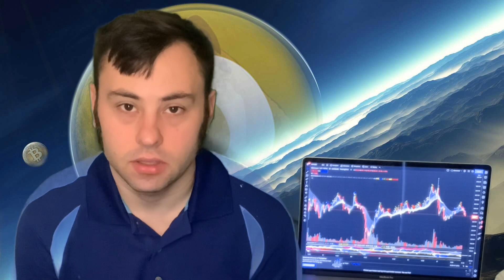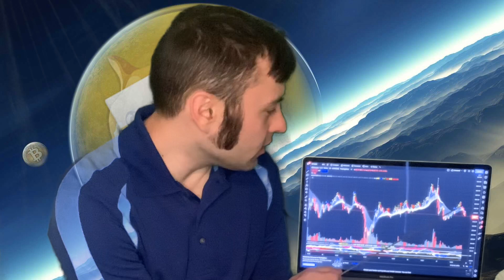BIGGEST DOGECOIN EVENT TOMORROW!!!! WHY IM GOING ALL IN ON DOGECOIN BEFORE TOMORROW!!!!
Joel’s Crypto Trade Signals covers Dogecoin news, Metaverse crypto news, Bitcoin news, Ethereum News, Shiba Inu Coin, Dogecoin & Crypto Predictions, & More!!

💎 WEBULL 💎 IF YOU DEPOSIT ANY AMOUNT YOU GET 2 FREE STOCKS WORTH UP TO $2300 IMMEDIATELY.